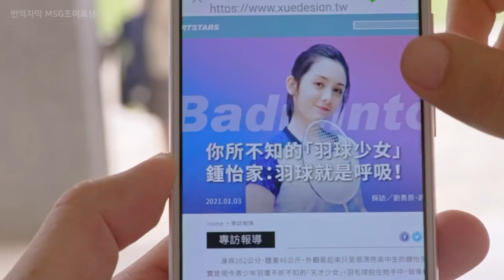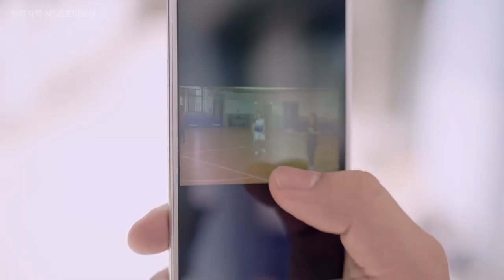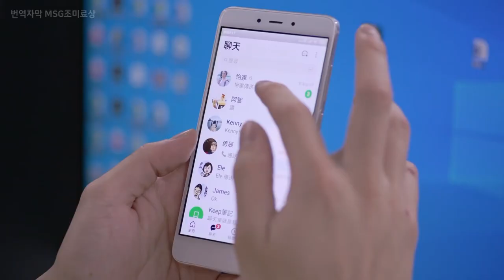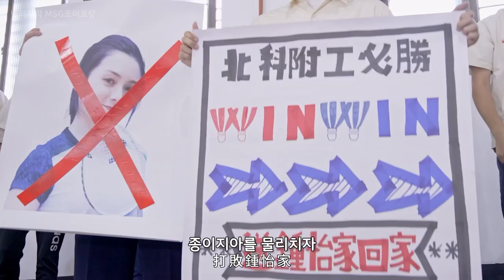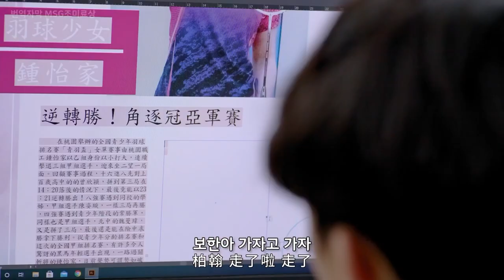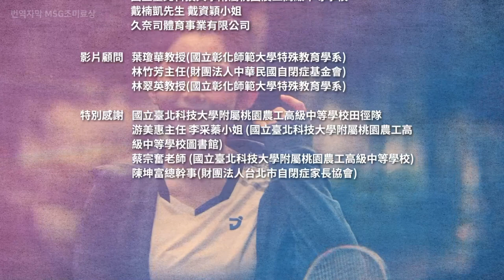[한글자막] 나의 비밀 짝꿍 - 약정 주연배우 료위박 출연 교육용 영상